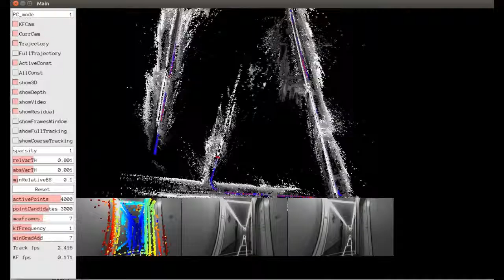Stereo DSO Long Corridor